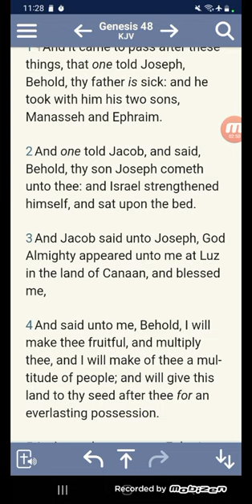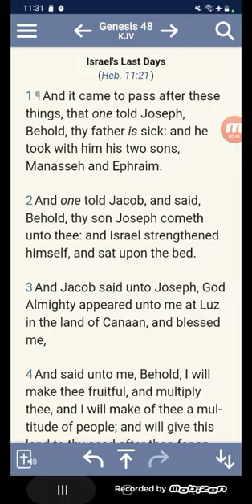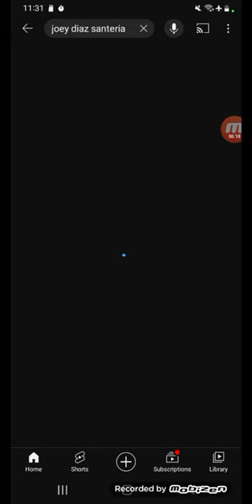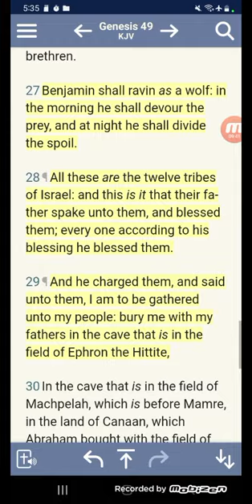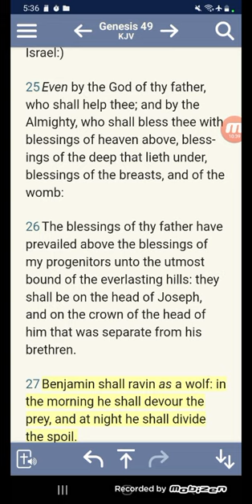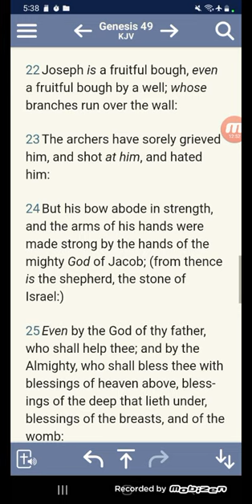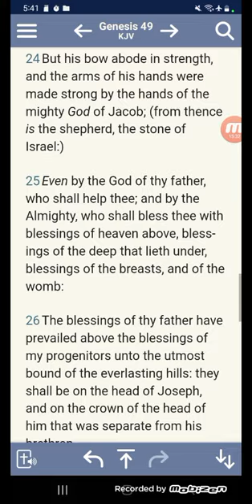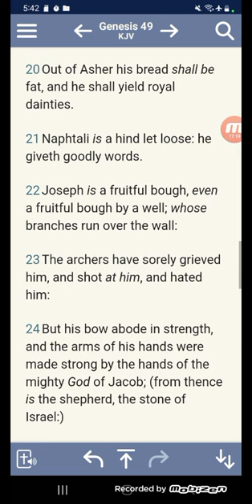Tribes of Manasseh & Ephraim, Cuba, Order of Santiago